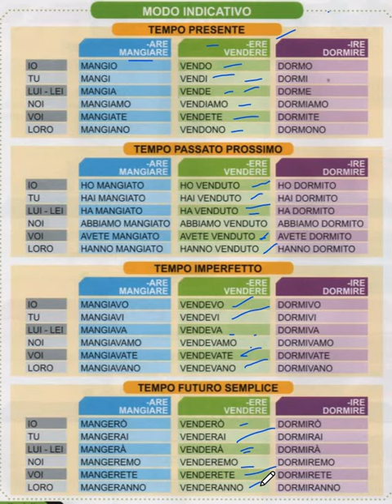VERBO VENDERE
learnitalianwithsunny
learnitalian